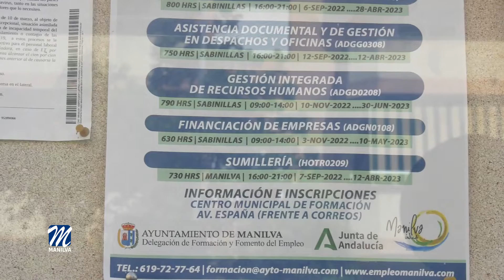En breve comienza un nuevo curso con certificado de profesionalidad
Desde la Delegación de Formación y Fomento de Empleo, cuyo responsable es Marcos Ruiz, se ha anunciado que en breve dará comienzo el curso de Operaciones de grabación y tratamiento de datos y documentos con certificado de profesionalidad.
Durante cuatro meses y medio, cumpliendo un total de 440 horas en horario de tarde, los estudiantes podrán  realizar operaciones de grabación de datos, así como transcribir, reproducir y archivar la información y documentación requeridas en las tareas administrativas y de gestión, de acuerdo con instrucciones, normativa y procedimientos establecidos, de forma coordinada y con criterios de calidad, productividad, seguridad y respeto al medio ambiente.
Para acceder a este curso, deberán estar inscritos en el SAE como demandante de empleo. En este caso, no se requieren estudios previos.
De igual forma, se atenderá a los colectivos prioritarios según se establece en la normativa. Se deberá rellenar una solicitud modelo de la Junta de Andalucía que se podrá obtener en el Centro de Formación de Sabinillas, en el Aula Guadalinfo o en los correos electrónicos , y .
Estas formaciones cuentan con un importante número de subvenciones. Por una parte, aquellas personas que cumplan con los requisitos exigidos por la Junta de Andalucía, podrían recibir ayudas de más de 700€ y hasta 2000€.
Con independencia de ello, el Ayuntamiento de Manilva concederá a cada empadronado un importe de 5 euros por día lectivo (440€ en total) y siempre que se finalice el certificado de profesionalidad con los mínimos exigidos para la obtención del título.
Estos cursos están dirigidos a vecinos de la localidad y de la comarca; tratándose de una oportunidad única para formarse en una profesión con futuro y con titulación oficial. Toda la información detallada de cada una de las formaciones, la pueden encontrar en la página web